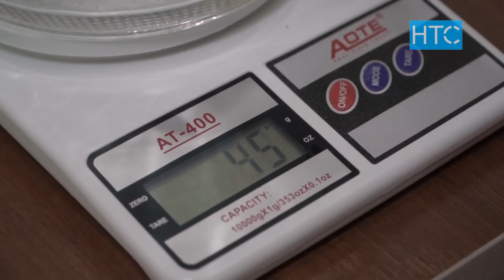Экологиялык таза самын, шампунь жана ачыткы жасаган айым / НТС